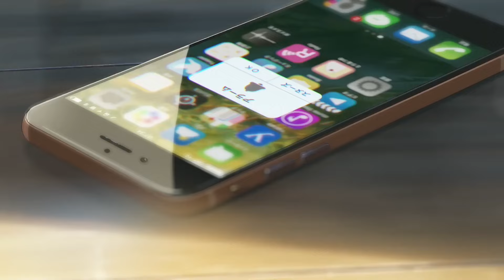Top 7 Best Romantic Movies ❤️/💔 (Hollywood & Indian)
Don't forget to SUBSCRÎBË and LÎKË 🤐

_____________________________________l

Best love movie

Love stories movie

Love movie

Best love stories

Best love movie in hindi

Top 7 best romance movie

Best romentic movie

Top best love romance movie

Best romentic movie in Hindi

Sita ramam

Hi nanna

96 movie

Your name

Ved movie

Rockstar movie

La la land movie

All time best romantic movies